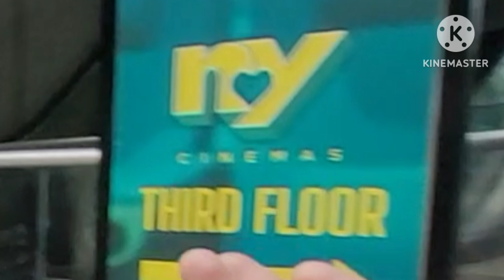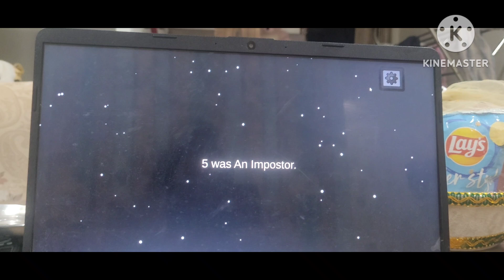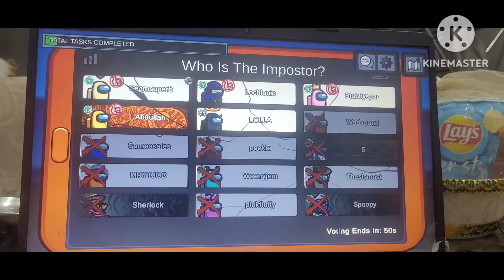HUM GAYE ELAN EPIC MALL